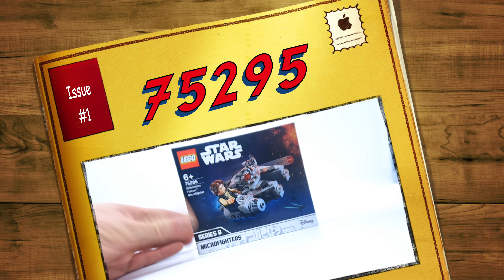MILLENIUM FALCON MICRO FIGHTER (75295)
Lego Speed build, millennium falcon micro fighter (75295), I will be uploading new videos each day, so hit subscribe to stay up to date with the builds each and every day.